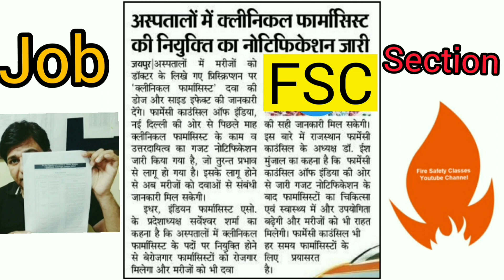Pharmacist Vacancy Rajasthan 2021/Pharmacist Staff Recruitment 2021/Pharmacist Recruitment 2021/FSC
फार्मासिस्ट
pharmacist
pharmacist syllabus
pharmacist vacancy 2021
Pharmacist exam
vacancy Rajasthan 2021
latest government pharmacist vacancy Rajasthan
PARAMEDICAL STAFF RECRUITMENT 2021
Pharmacist Recruitment 2021 | Pharmacist Vacancy 2021 Rajasthan Eligibility & Exam Pattern
PharmacistRecruitment2021
Pharmacist Eligibility
Pharmacist Exam Pattern
Pharmacist Selection Process
Pharmacist Syllabus
Pharmacist Recruitment2021
Pharmacist Eligibility
Pharmacist Exam
Pharmacist कौन होता है? | Pharmacist Eligibility, Process, Top Colleges, Career Options and Salary